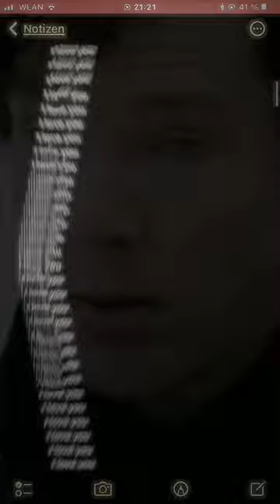Space Song || Johnlock